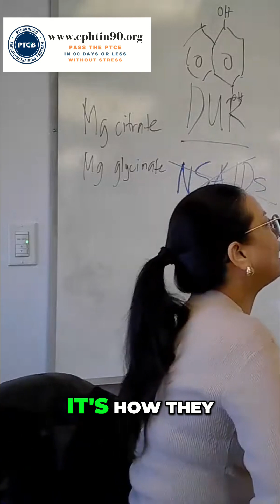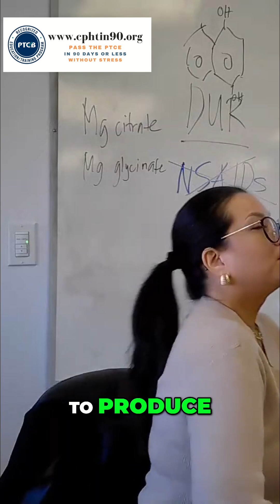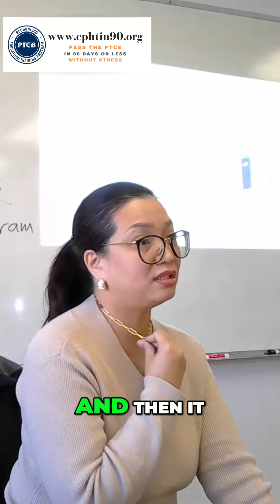Understanding Antibiotics: The 8 Key Groups You Need to Know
💊 To get a copy of the Amazon Best-Selling book Top 200 Drugs Memorizing Made Ridiculously Easy

📖 To get a copy of the Amazon Best-Selling book Pharmacy Calculations Made Ridiculously Easy

✅ For FREE off-the-record tips on How to Pass the PTCB Exam (PTCE) and/or ExCPT (by the NHA), and if interested in a full review to prepare for the PTCB Exam or ExCPT, ENROLL:‌

The CPhT in 90 Program is a PTCB-recognized training and education program. It is an all-in-one review program used by over 9,131 students in preparing to become a certified pharmacy technician. This app has lectures, in videos and audios by notable pharmacy professors in the United States, e-textbooks, and other references. It also has practice tests, study guides, flashcards, and games that one will find very useful in preparation for any pharmacy technician certification exam.‌

Video Lectures on Sterile (USP 797) and Non-Sterile (USP 795) Compounding;‌Audio Lectures on Pharmacy Law, Retail Pharmacy, and Pharmacy Technician Roles;‌

Flashcards;‌

AN EXCLUSIVE PTCB Exam Tutor Mobile app;‌ and‌